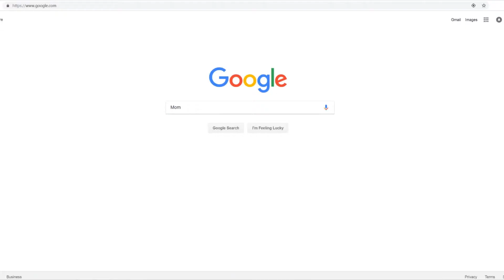Mamma's My Valentine - Dynamic Banter Bits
This bit is from episode #81 “Mortimer” of the podcast DYNAMIC BANTER! with Mike Falzone & Steve Zaragoza

The best bits from DYNAMIC BANTER! with Mike Falzone & Steve Zaragoza animated into the most horn honkingly hilarious cartoon on the internet (humblebrag). If you've got a leel' idea for an episode please request your favorite bits from the podcast! And make sure to support Mike and Steve's other dimensions such as The Valleyfolk and Welcome To Our Podcast. Born boys and born girls unite! This has been...